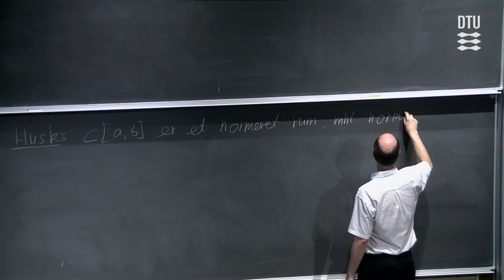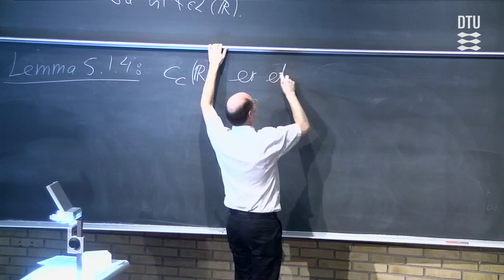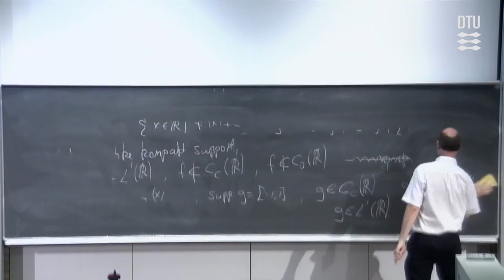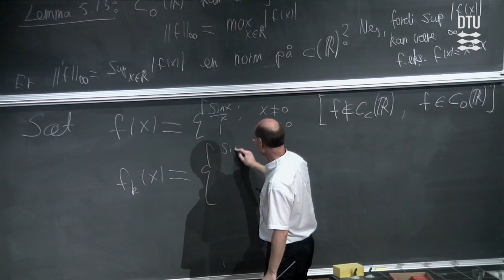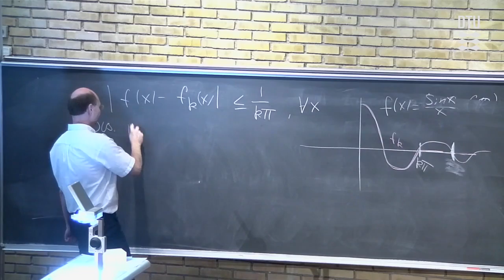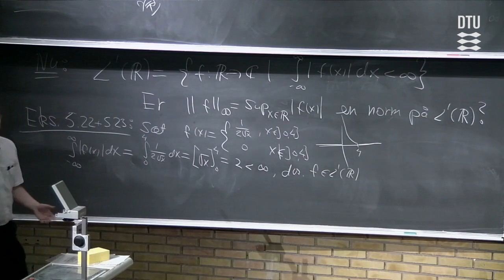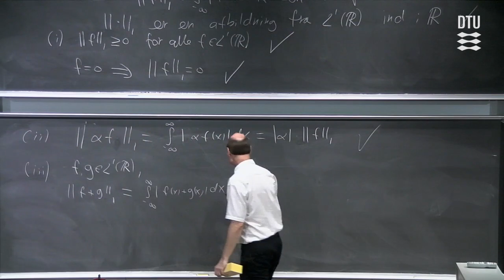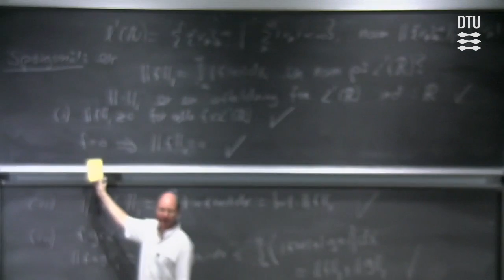L^p-rum Del 2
Forelæsning med Ole Christensen. Kapitler: 33:00 - L^1(R);